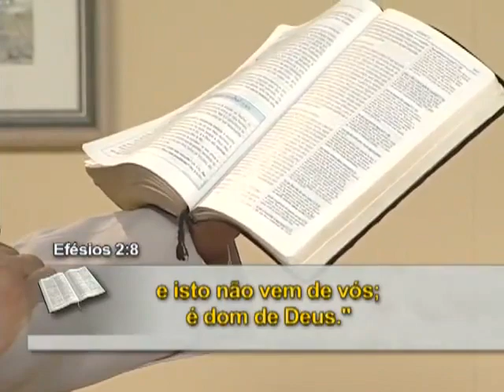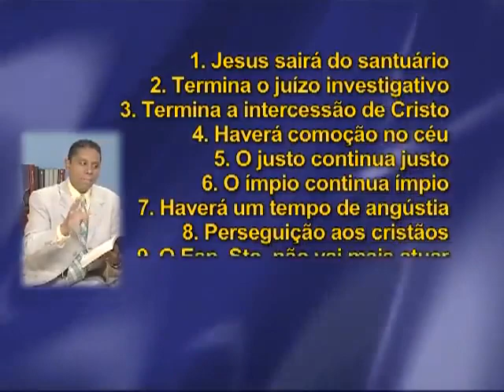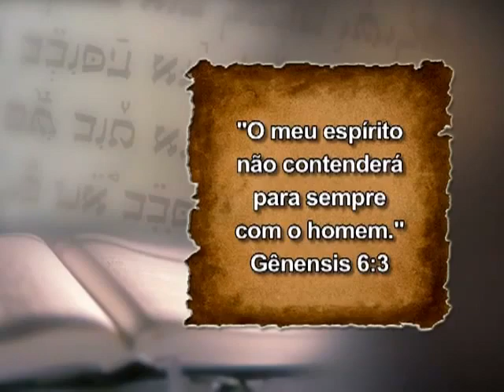15 - O Fechamento da Porta da Graça (O Grande Conflito) Pr. Luís Gonçalves